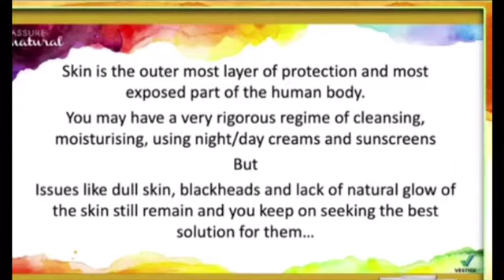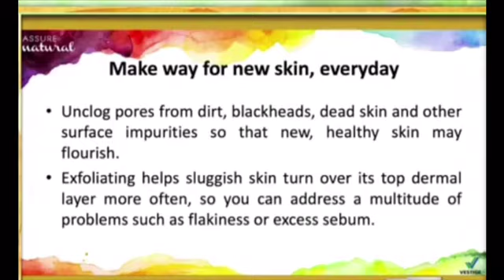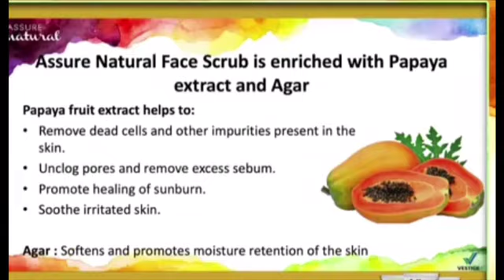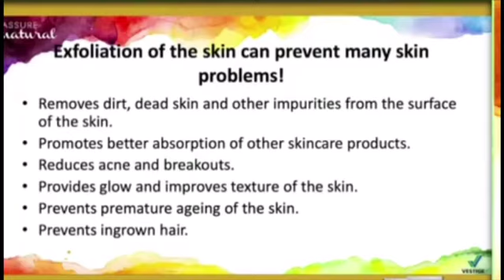Benifits of new product papaya face scrub